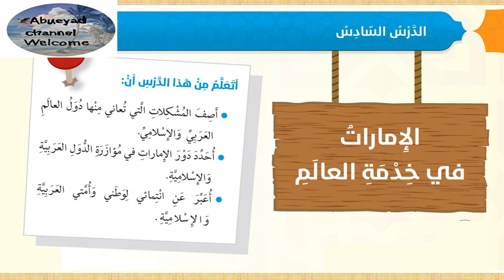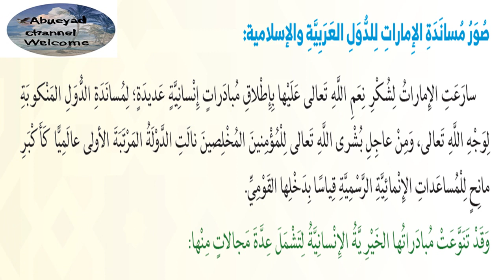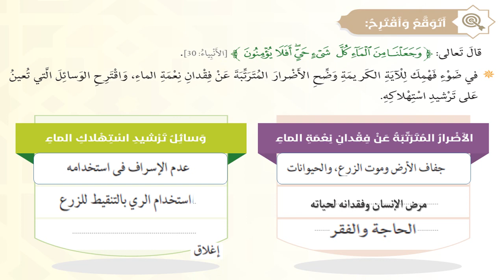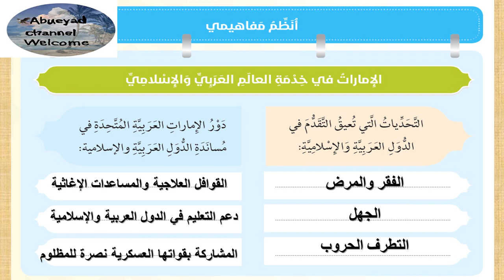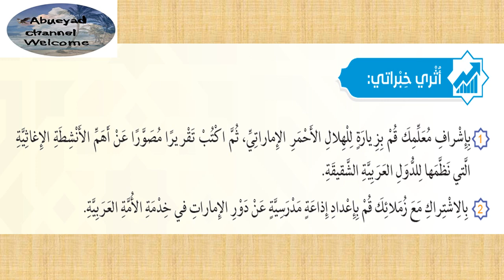درس / الإمارات في خدمة العالم للصف السادس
الإمارات في خدمة العالم للصف السادس